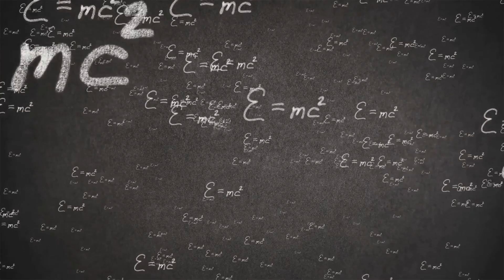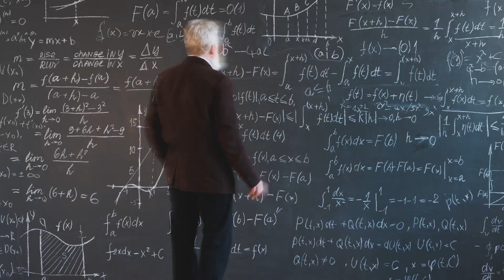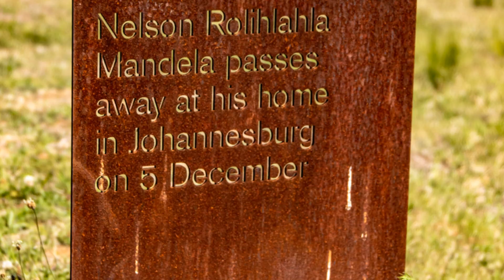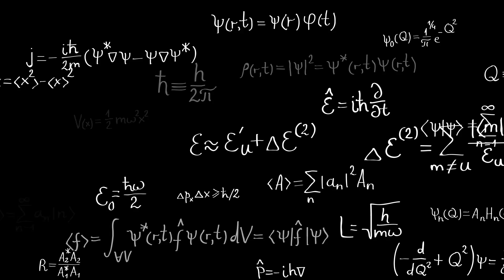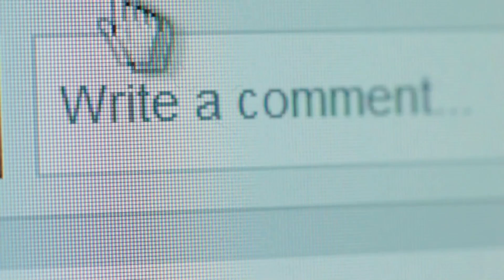Parallel Universes: Could You Accidentally Enter One?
✅ **What is a Parallel Universe?** — Understand the basics of the multiverse theory and how it works.
✅ **How Do Parallel Universes Work?** — Discover how quantum mechanics and the Many-Worlds Interpretation suggest their existence.
✅ **Can We Accidentally Enter One?** — Hear intriguing stories of people who claim to have experienced alternate realities.
✅ **The Science Behind Parallel Universes** — Learn what top physicists like Stephen Hawking and others say about this mysterious theory.
✅ **The Future of Multiverse Exploration** — Explore whether advanced technology could one day allow us to travel to these alternate realities.

**Key Highlights:**
- The connection between **Quantum Physics** and multiple realities.
- The **Mandela Effect** and its link to parallel universes.
- Real-life experiences and myths of accidental universe travel.

This video combines science, storytelling, and speculation to create a thrilling exploration of one of the universe’s greatest mysteries. Whether you’re a science enthusiast, a sci-fi lover, or just someone curious about the unknown, this video will leave you questioning the reality we live in.